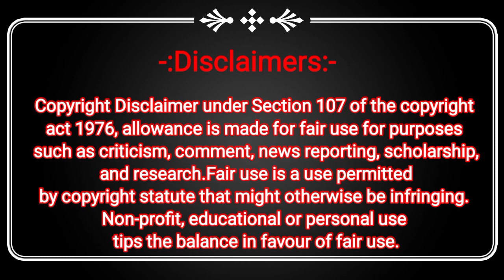महानगरपालिका मे लोगो की समस्सिया को लेकर NCP पक्ष Office हमेशा खुला रहता है। Mr. Najeeb Mulla Thane.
Thane Mahanagarpalika मे लोगो की समस्सिया को लेकर NCP पक्ष Office हमेशा खुला रहता है। Mr. Najeeb Mulla News.

Mahanagarpalika,
Rajan kine,
Najeeb Mulla news,
Najeeb Mulla banner, Rabodi thane,
Najeeb Mulla Jitendra Awhad,
Thane Dehshat,
Sharad pawar, Thane Dehshat Media Network, Najeeb Mulla News, Najib Mulla Thane Mahanagar palika,
Najib Mulla,
Najeeb Mulla TMC News, Jitendra Awhad,
Ajit Dada pawar Cm,
Ajit Pawar,
Deputy CM Ajit Pawar,
Ajit Pawar najeeb Mulla, Ajit Dada Pawar,
ajit pawar latest,
ajit pawar,
Devendra Fadnavis,
Eknath Shinde, Maharashtra Politics, उपमुख्यमंत्री अजीत पवार, मुख्यमंत्री शिंदे,
नजीब मुल्ला,
राष्ट्रवादी कांग्रेस,
राजन किने,
मनपा

Contact Arif Yusuf Shaikh (Chief Editor) :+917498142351